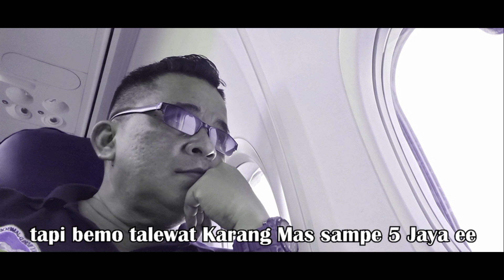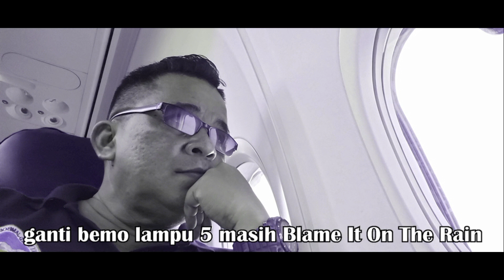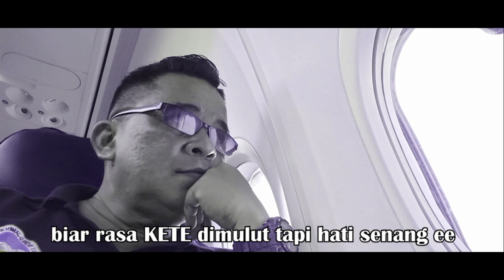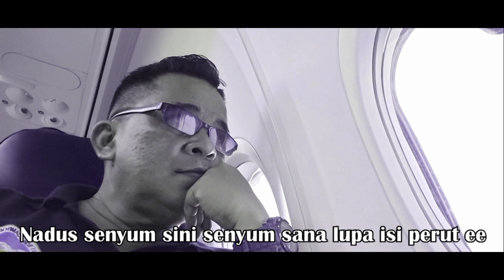STEL ANA TERATE (daddytherik)